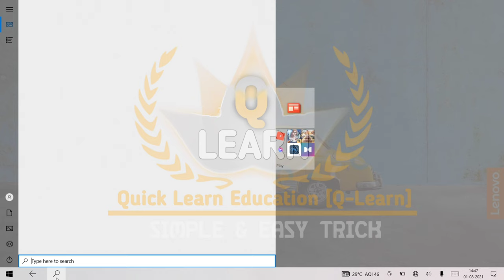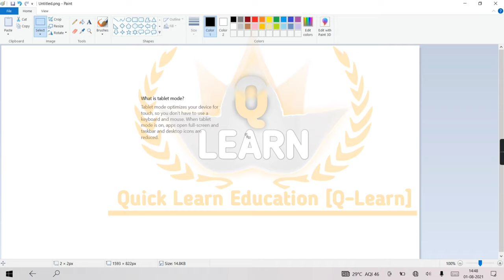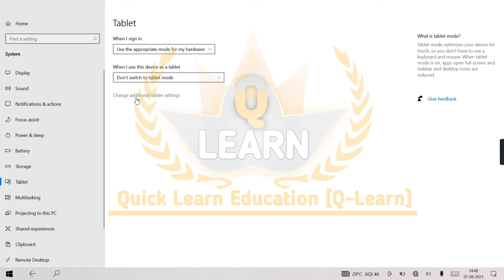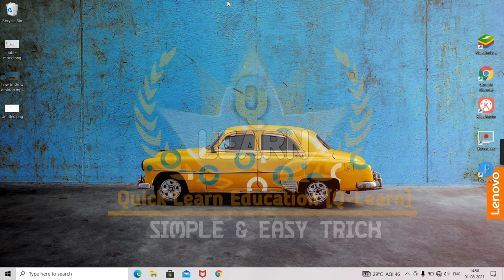how to show desktop in window 10,7,8 laptop/pc || and off tablet mood || with Quicklearneducation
🙏🙏About for Quick learn education🙏🙏

Mai Quick learn education Kurukshetra se hu . Maine apni graduation Kurukshetra university se ki h or maine computer ki shiksha bhi prapat ki h
I have done more computer education for exam. 1 year advance diploma in computer application , 3 month basic knowledge ( MS word , MS excle), DOS Command , 6th month Photoshop , Tally With GST , 1 year Web Designing , 6 month Coral Draw and 3 Month Typing in Hindi As English... I have 4 year Experience As a Computer Teacher.
mai chahta hu ki mere desh ka hr bacha or bda computer ki shiksha prapat kre. Maine apne aap me ek puran person nhi hu mai aapko computer ki achi shiksha de sku islie aap bhi mera kuch had tk sath de.
mai Quick learn education aap kai sapno ko support kerta hu